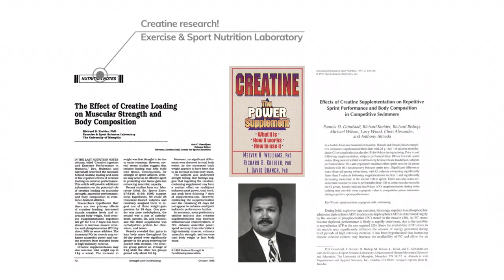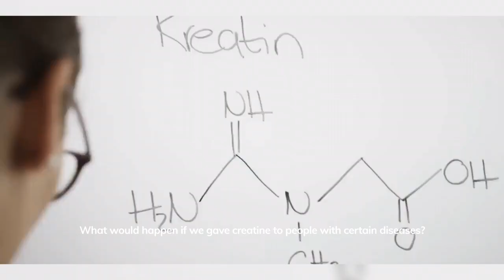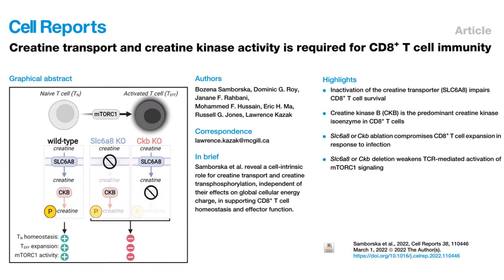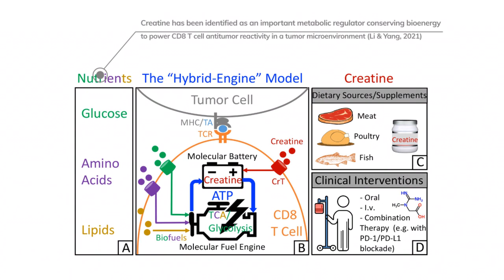Creatine - The Power Supplement | Richard Kreider, PhD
Still don't know about the benefits creatine has for you?
There are always claims being made about using nutritional supplements to increase athletic ability and performance. Dr. Richard Kreider discusses his research on creatine and how this amino acid is an important supplement for many people across the lifespan, not just athletes.

Produced by:
School of Education and Human Development
Exercise & Sport Nutrition Laboratory
Texas A&M University, USA

Edited by:
Communication Team
Dynamical Business & Science Society - DBSS International

CREATINE FOR HEALTH
An initiative that brings the world’s creatine researchers to accelerate awareness about the role of creatine supplementation for health and clinical diseases.